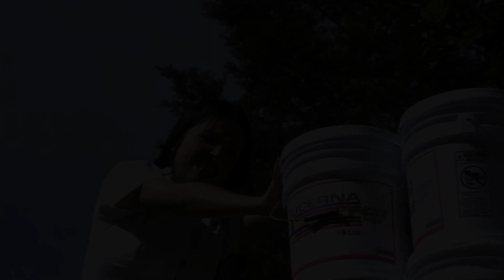Amanhã é Para Sempre l Resumo Semanal (31/01 a 04/02/2022)